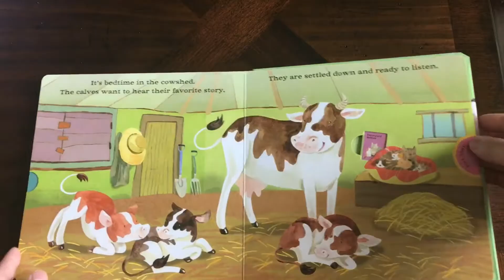Night Night on the Farm